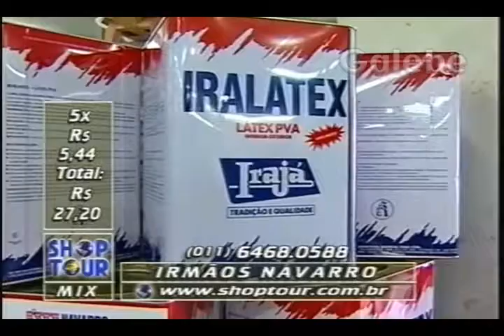IRMÃOS NAVARRO PAULO VERONEZI GALEBE 31 10 1997